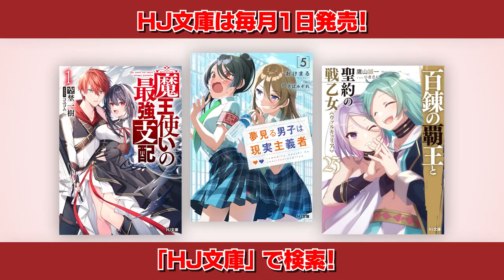【HJ文庫】10月の新刊！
HJ文庫 10月1日発売の新刊！

ナレーション／藤本彩花

HJ文庫 2021年10月の新刊は3作品！

■魔王を従わせる力を手にした少年、最強ジョブ『魔王使い』で無双する!!
新シリーズ『魔王使いの最強支配 1』
著者／空埜一樹
イラスト／コユコム

■秋の一大イベント文化祭に向けて、波乱の2学期が開幕！
『夢見る男子は現実主義者 5』
著者／おけまる
イラスト／さばみぞれ

■自重ゼロの元カノ先生たちと送る『えちえち　甘々』魅惑の夏！！
『元カノ先生は、ちょっぴりエッチな家庭訪問できみとの愛を育みたい。 2』
著者／猫又ぬこ
イラスト／カット

■海を渡った勇斗は新天地でも無双する！
『百錬の覇王と聖約の戦乙女 23』
著者／
鷹山誠一
イラスト／ゆきさん